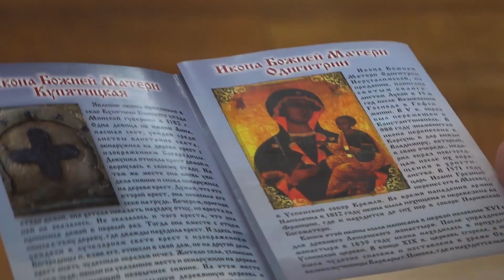Развитие религиозного туризма в регионе. Программа "Пинск и пинчане" 09.08.2023